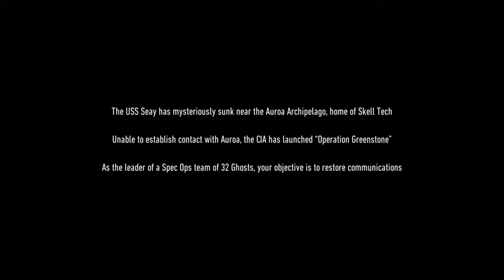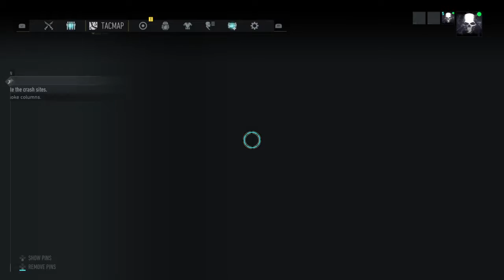Tom Clancy’s Ghost Recon® Breakpoint BETA_Part 1